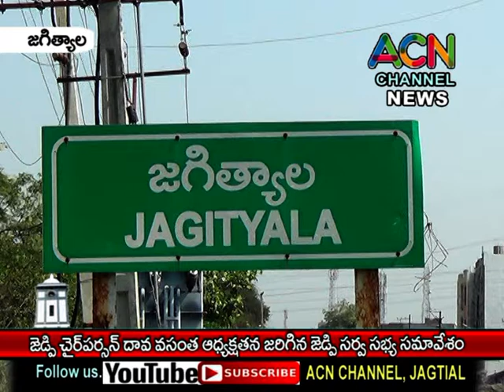జగిత్యాల జిల్లా జెడ్పీ చైర్ పర్సన్ దావ వసంత అధ్యక్షతన జరిగిన సర్వ సభ్య సమావేశం